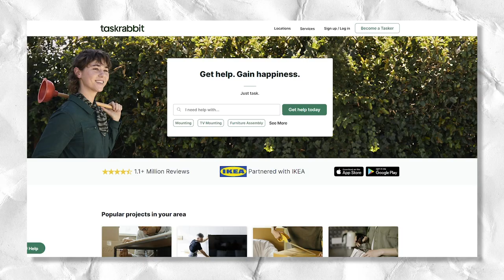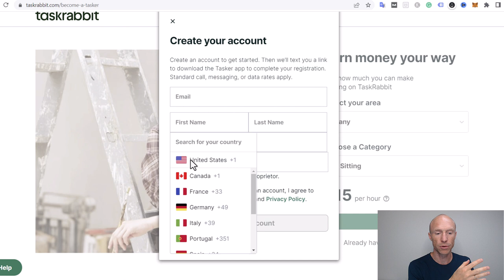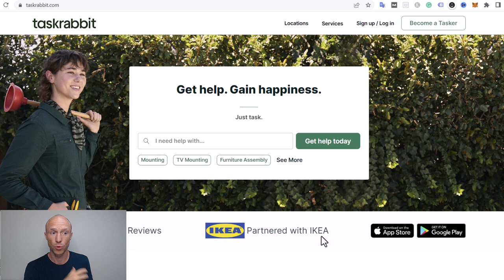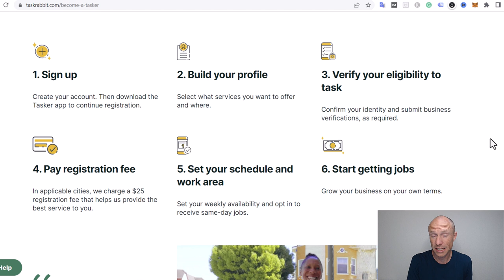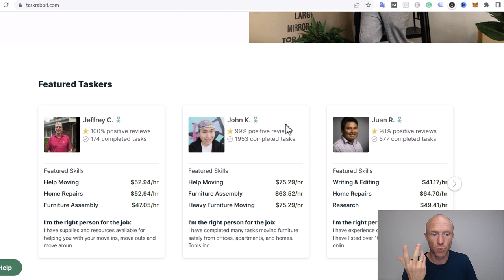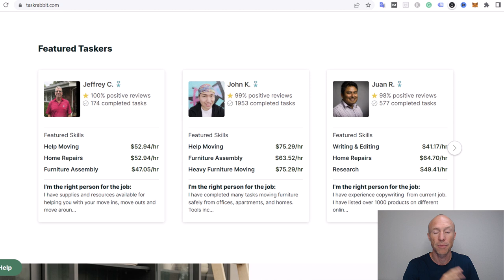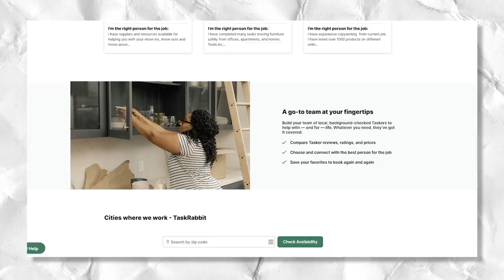TaskRabbit Review - $50+ Per Hour for Small Jobs! (Pros & Cons)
This TaskRabbit review will give you an inside look and show if you can really earn $50+ per hour by doing small jobs. Or is it a waste of time?

TaskRabbit is a gig economy site where you can find a lot of part-time jobs where you can earn some extra cash. And let me reveal right away that it is legit.

However, this does not mean that it is worth it for you.

In this TaskRabbit review and tutorial, you will learn how it works, so you can decide if this is the right opportunity for you.

To get started with TaskRabbit, you will have to complete your profile. It is an important step, in my personal opinion, if you want to earn from TaskRabbit. You need to stand out since there will be competition for the different jobs you will apply for.

In this video, you will learn about the different jobs you will find inside TaskRabbit. In addition to that, you will find out about the earning potential and the payout options TaskRabbit offers.

Overall, TaskRabbit is a legit gig economy site where you can get paid by taking part-time jobs. It pays decently but you also need to consider how many available jobs where you live. It requires time and effort to earn using TaskRabbit.

0:00 Intro to TaskRabbit review
0:32 Who can join
1:26 What it offers
2:11 Types of tasks
2:54 How to get started
4:58 Earning potential
7:15 Payment method
7:46 Final verdict